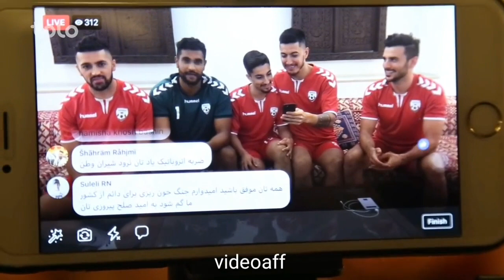Ali Arabzadeh 🇦🇫 علی عربزاده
علی عربزاده یک از بهترین بازیکنان تیم ملی زیر بیست سال افغانستان  میباشد
Ali Arabzadeh is one of the best Afghanistan u20 national futsal team